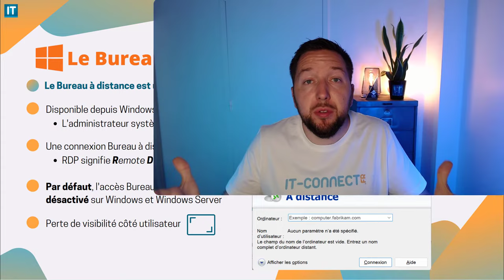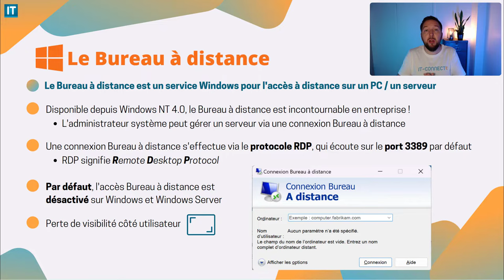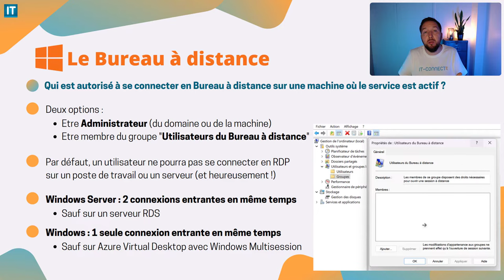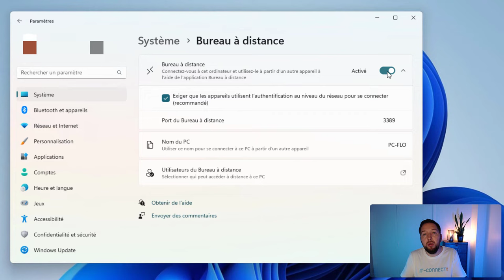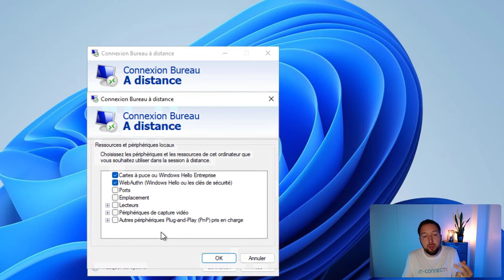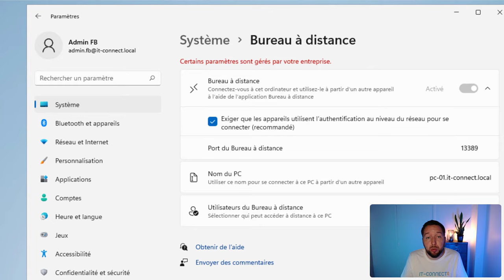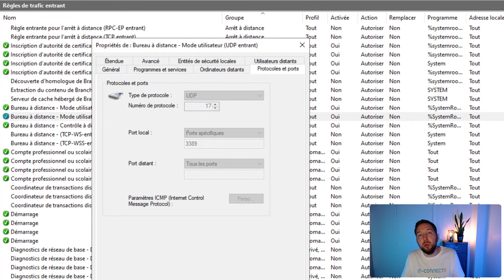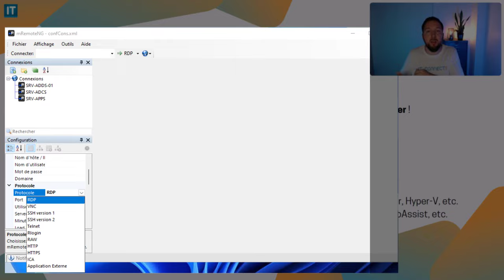Le protocole RDP et le Bureau à distance pour les débutants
Le Bureau à distance est très pratique pour administrer à distance un serveur ou un poste de travail, notamment sous Windows 10, Windows 11 ou Windows Server. Il est lié au protocole RDP qui sert à établir la connexion. Un incontournable à connaître ! Démo et explications en français.

⭐ Sommaire
00:00 Introduction
00:52 RDP et Bureau à distance, c'est quoi ?
09:24 Activer et utiliser le Bureau à distance
15:52 Comment gérer de nombreuses connexions RDP ?
17:54 Conclusion